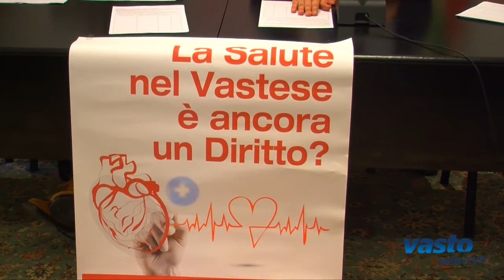Sanità nel vastese, intervista a Mario Olivieri e Silvio Paolucci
Sanità nel vastese: Mario Olivieri risponde al manager Pasquale Flacco, l'assessore Silvio Paolucci fiducioso per quanto fatto fin ora. Servizio a cura di Paola D'Adamo. Riprese e montaggio a cura di Federico Cosenza.